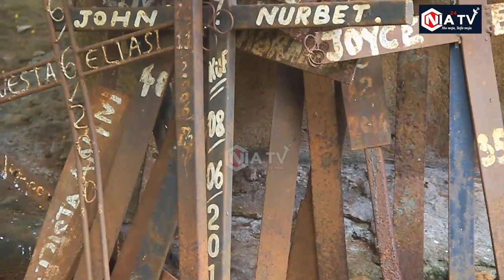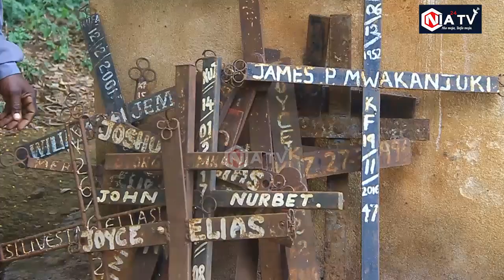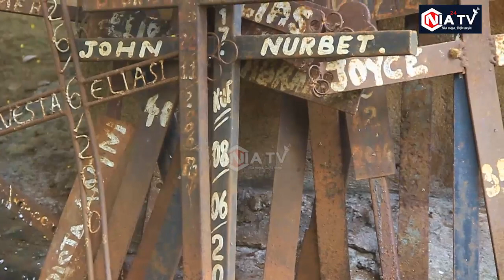VIDEO! ANASWA AKING'OA MISALABA MAKABURINI MORO, RPC MKAMA AFUNGUKA